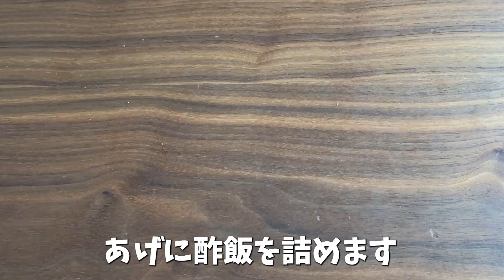「酢しょうが」はアレンジ無限大！切って漬けるだけで１日でできる！簡単・お手軽！アレンジ料理も紹介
生姜を使った万能レシピ「酢しょうが」の作り方をご紹介します！また、酢しょうがを使ったアレンジレシピとして、稲荷寿司やイワシの煮物もご紹介しています。ぜひ参考にしてみてください♪

【酢しょうがの作り方】
1. 生姜を洗い、汚れを取り除きます。
2. スプーンの背で皮を薄く剥き、みじん切りにします。（大きさはお好みで）
3. 耐熱ボウルに入れ、600Wのレンジで3分加熱。
4. 砂糖大さじ1を混ぜ、保存瓶に移します。
5. りんご酢を、生姜が隠れるまで注ぎ、冷蔵庫で保存します。（1週間を目安に使い切りましょう）

・稲荷寿司
ご飯にみょうが、大葉、いりごま、酢しょうが（小さじ3）、砂糖（小さじ1）を混ぜ、砂糖と醤油で煮たあげに詰めて完成。

・イワシの煮物
砂糖、醤油、酒で煮たイワシに、好みの量の酢しょうがを加えてさらに煮込みます。脂っこいイワシもさっぱり仕上がります。

さっぱり爽やかな酢しょうがは、いろいろな料理に使えるので、ぜひ作ってみてください！